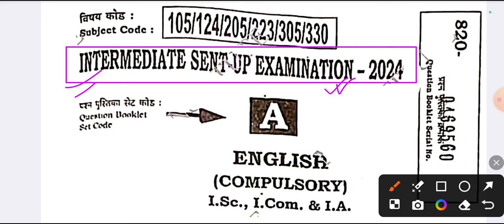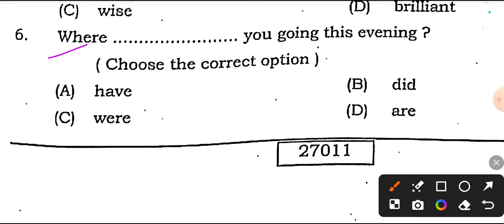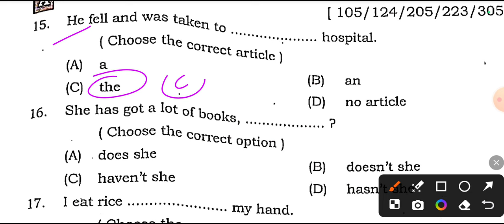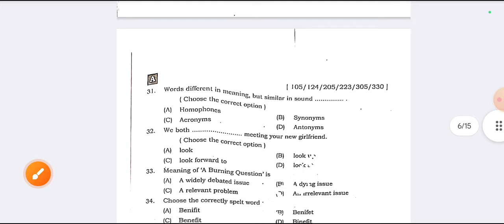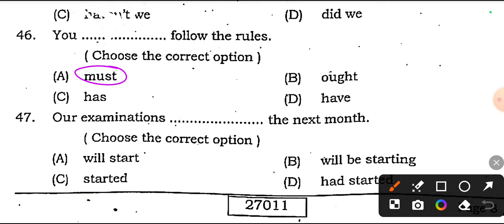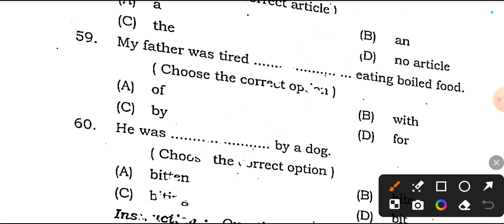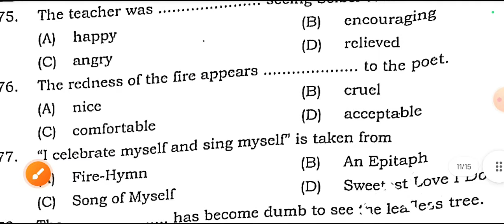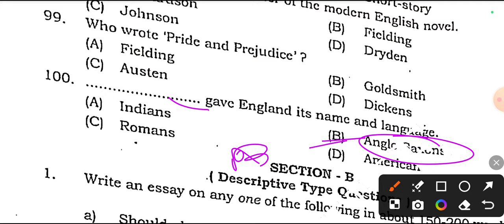23.11.2024 Class 12th English Sent Up Exam l Subjective 2024 | 12th English Viral Paper 2024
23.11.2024 Class 12th English Sent Up Exam l Subjective 2024 | 12th English Viral Paper 2024

Class 12th English 23 november sentup Exam Original Out Paper 2024
Bihar Board Class 12th English november sent up Exam Objective Answer key 2024
Bihar Board Class 12th English Original Question Paper 13 November sentup exam 2024 | Bseb Bihar Board inter 2025
Class 12th English 13 november sentup exam 2024 English Viral paper || Class 12th november sent up english answer key 2024
Bseb Class 12th english 13 november sentup exam 2024
Class 12th english 13 november sentup exam 2024
12th class english original question paper 13 November exam 2024
bseb 12th english november sentup